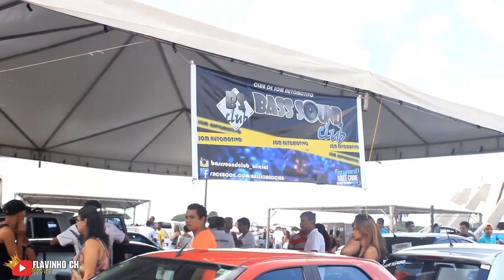Mega Final 2015 Campeonato Brasileiro de Som e Rebaixados Flávinho Ch